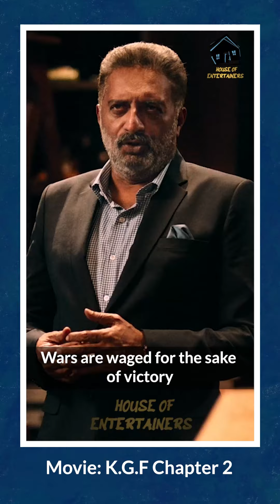Story of K.G.F continues... | KGF Chapter 2 | House of Entertainers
Movies: KGF Chapter 2

Synopsis:
Due to Anand Ingalgi admitted to hospital due to a stroke, Deepa Hegde & Crew are left with incomplete story. When the crew goes to St. Mary's Hospital they unexpectedly meet Vijayendra Ingalgi s/o Anand who promises to complete the story his father lived for...